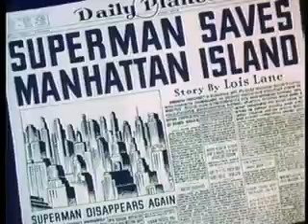1942 Superman - Electric Earthquake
A mad scientist attempts to blow up Manhattan. Lois Lane investigates and Superman saves the day. Animation by Steve Muffati and Arnold Gillespie, story by Seymour Kneitel and Isadore Sparber, music by Sammy Timberg.